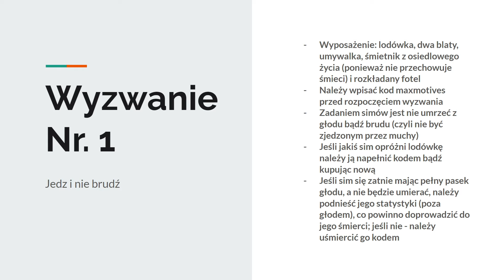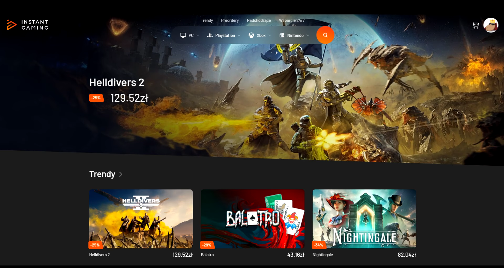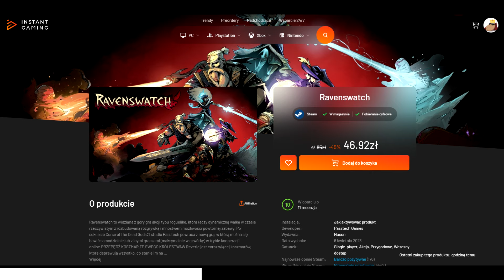Igrzyska Podróży SIMierci #1 [SEZON 1]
Kocham to, że kiedy wszystko wydaje się zaplanowane, to mody pokazują mi, że zaplanować, to ja mogę sobie co po najwyżej rozkład pomieszczeń pod wyzwania XD

ZASADY:
- Wszyscy simowe z otoczenia biorą udział
- Simowie poniżej wieku nastoletniego (nawet Ci jeszcze nienarodzeni) są postarzani do wieku nastoletniego by móc wziąć udział
- Tylko JEDEN sim umiera na danym wyzwaniu
- Jeśli podczas śmierci pierwszego sima umrze kolejny, jest on wskrzeszany i gra trwa dalej
- Wyzwania muszą bazować na autonomii simów
- Każde pomieszczenie to inne wyzwanie
- Ostatni sim, który zostanie przy życiu, bierze udział w igrzyskach z simami z innych miast, którym również udało się przejść próby
- Starzenie się musi być wyłączone

Snapchat: hepi_ziemniak (martwy, ale mam X'D)

Do ziemniaczenia!